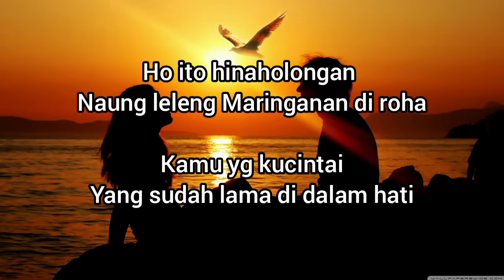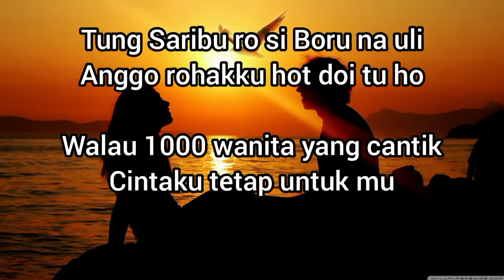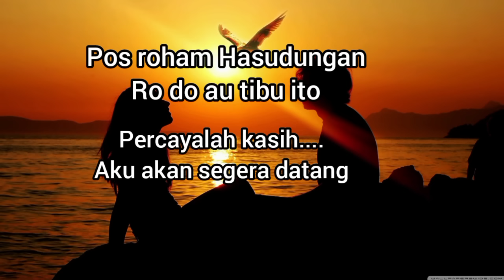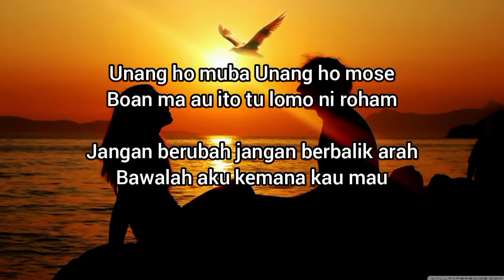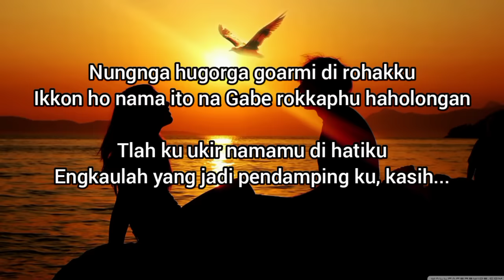HAHOLONGAN - Jun Munthe lirik lagu dan artinya